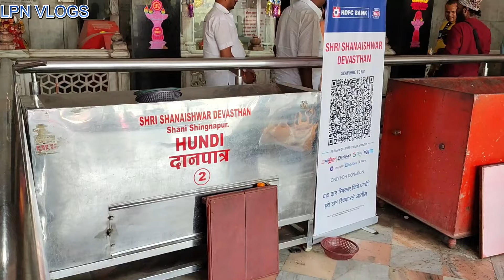SHANI SHINGNAPUR TEMPLE INFORMATION IN TELUGU | MAHARASTRA HINDU TEMPLE | @LPNVLOGS | SCAM ALERT